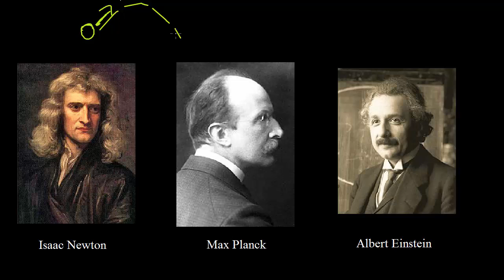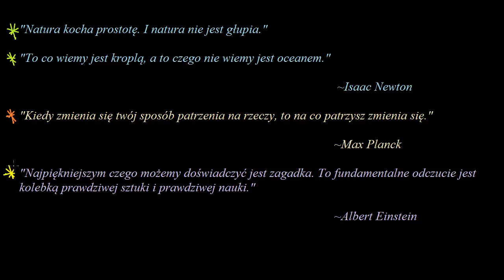Wprowadzenie do fizyki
Teoretycznej PAN. Opowiada Katarzyna Kowalczyk z Centrum Fizyki Teoretycznej PAN. Materiał powstał dzięki wsparciu Google Poland.